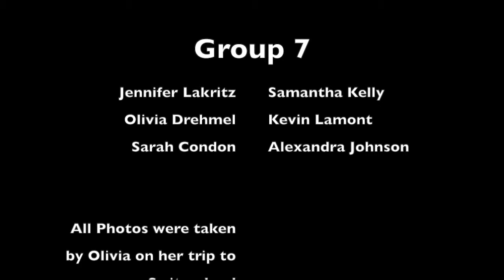Swiss Farming Group 7